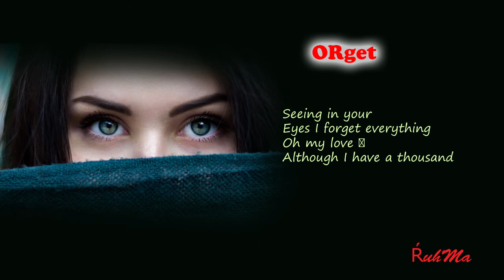Forget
Every scene is missed around when i see in your eyes.